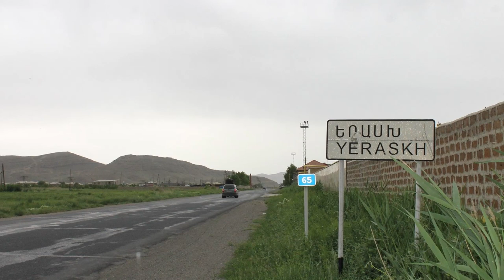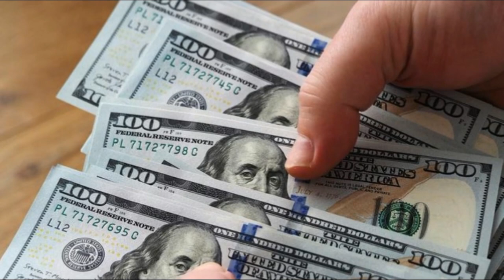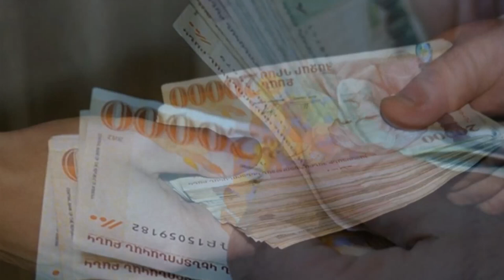Հրատապ՝ Երասխում հենց նոր ադրբեջանական կողմը կրակ է բացել, ՑԱՎՈՔ ՈՒՆԵՆՔ ՎՆԱՍ, մերոնք սատկացրելե են